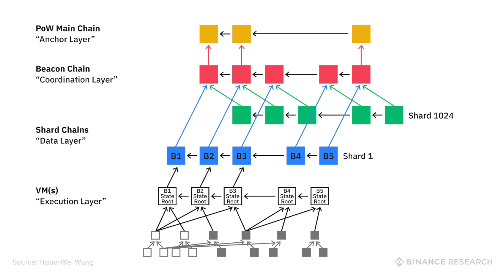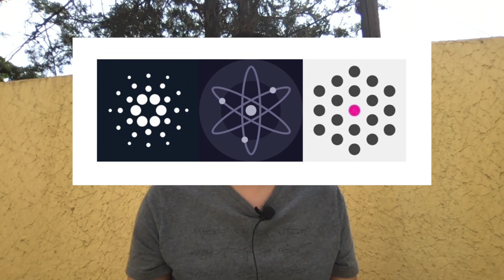Ethereum 2.0, A Deep Dive!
What's the latest on Ethereum 2.0 and when will it finally arrive? With DeFi causing the ETH network to grind to a halt with massive congestion and high fees like back in the ICO days, the scalability issues of the main layer1 blockchain has yet again be thrusted into the forefront. Ethereum devs and the community is hard at work rolling out ETH 2.0 in phases but there has been some delays. In this video we'll touch on what all is part of ETH2.0 (like Proof of Stake, sharding, etc.) what all the phases include (beacon chain, shardchains, eWASM, etc.), and what are the layer 2 solutions in the meantime (roll-ups, state channels, and Plasma). If you want to get caught up to speed on the latest of ETH2.0 then definitely give this video a watch!

Timestamps:
Intro: 0:00
Why make this video now: 0:53
Recap of ETH2.0: 1:45
Phase 0 Beacon chain: 3:12
Phase 1 Sharding: 3:56
Phase 2: 4:47
Layer 2 solutions: 5:33
Roll-ups: 6:27
State channels: 7:07
Plasma: 7:27
Progress Testnets: 8:01
Final thoughts: 9:04